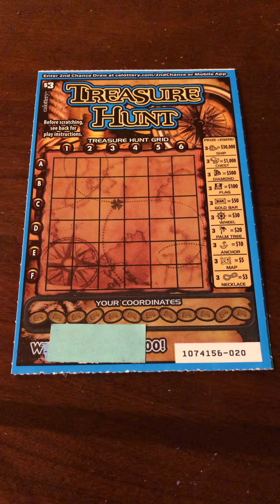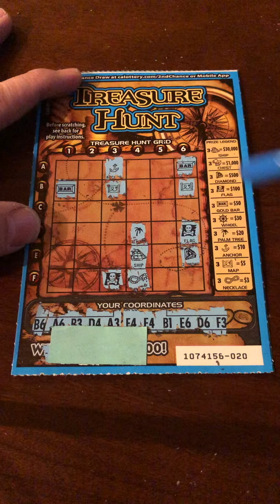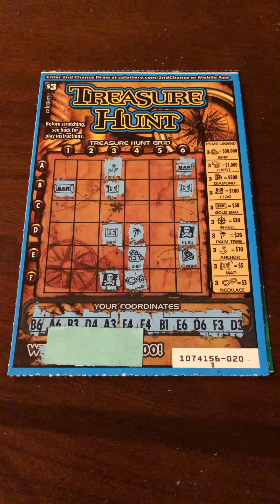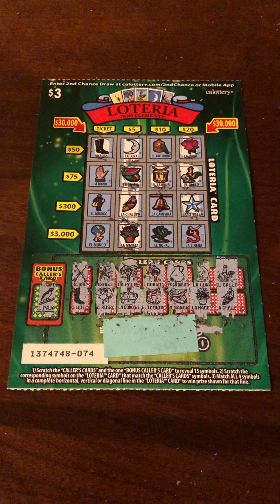🏴‍☠️What surprise do we uncover with this Treasure Hunt CA Lottery Scratcher? OnlyScratchingWinners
What surprise do we uncover with this Treasure Hunt California Lottery Scratcher?  Will Loteria make a surprising appearance? Check it out today on this episode of OnlyScratchingWinners!

Check out this cool scratcher tool!  It works extremely well with Scratchers!  This might be our new go to tool for making these videos.

Do you like the silver coin we use for scratching, commonly referred to as "Big Coin?"  I thought it was a one of the kind, until we found them on Amazon.  I guess anyone can get their own "Big Coin."